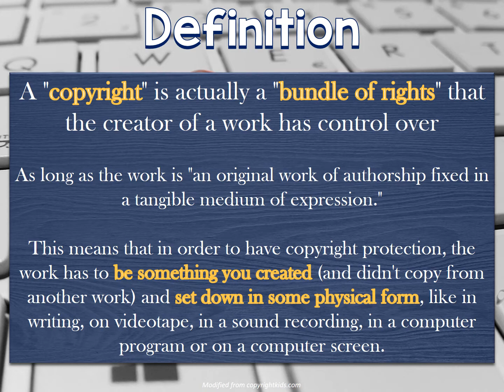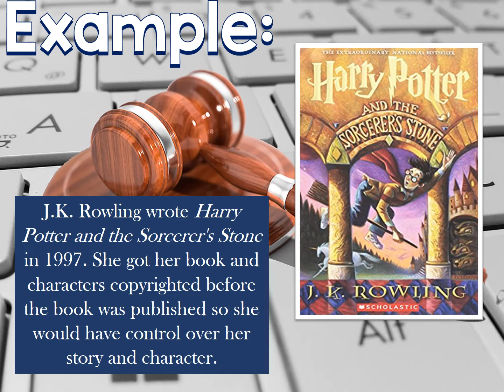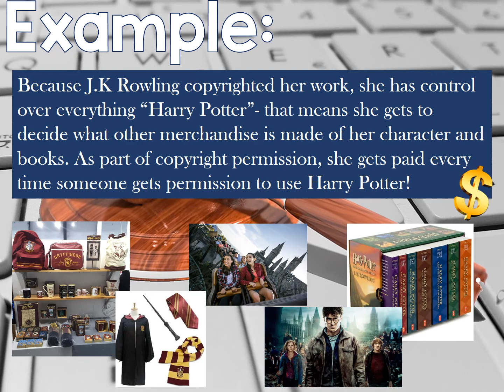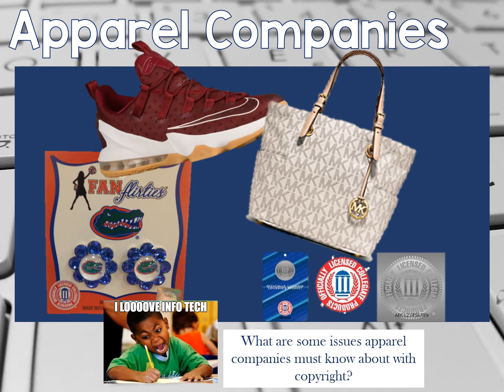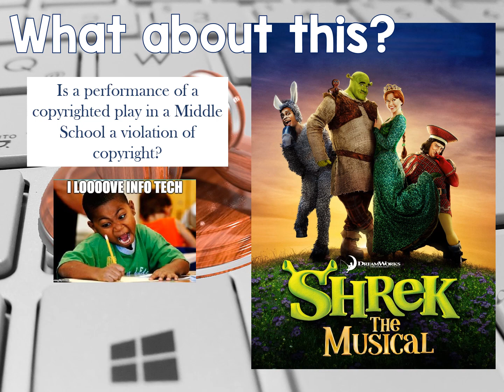Copyright Lesson DL